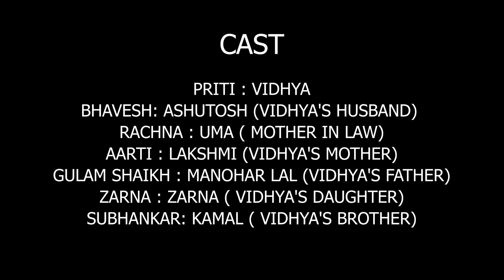PRAATHA ll MOTIVATIONAL SHORT FILM ll MAGICAL PRODUCTIONS ll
The video depicts how a girl is being suppressed with family and societal norms. But later, she proves that passion can take you to great heights.

Credit-
Project Manager - Sadik Khan
Story - Kundan Kumar Thakur
Director - Prithvi Raychura
Screen Play - Kundan Kumar Thakur / Prithvi Raychura

BY MAGICAL PRODUCTIONS